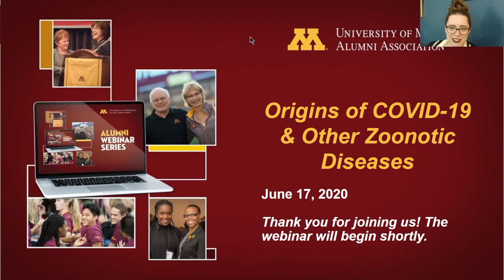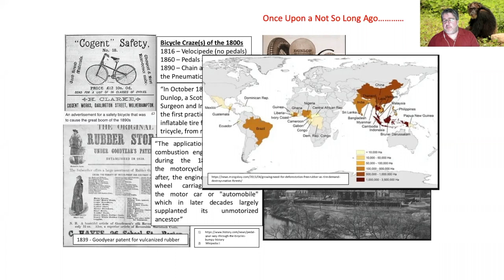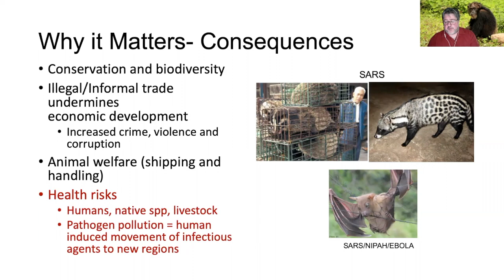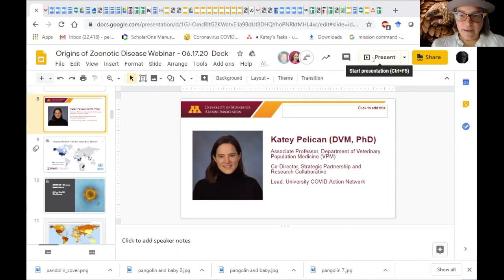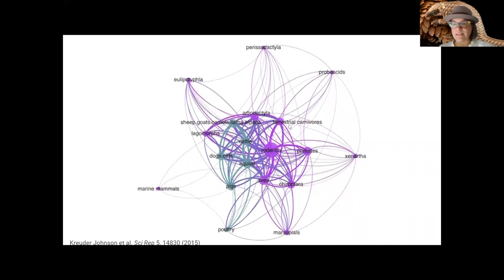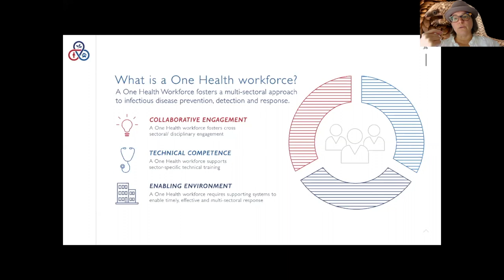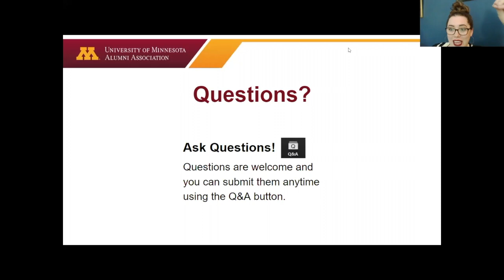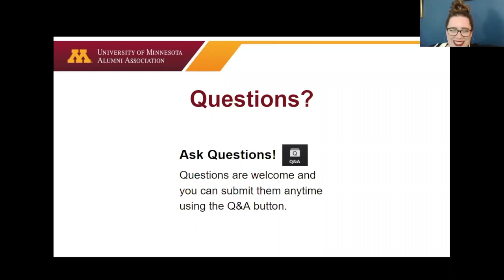Origins of COVID 19 & Other Zoonotic Diseases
Have you wondered where coronaviruses come from? How an initial animal carrier ultimately results in the transfer of virus to humans and a global pandemic? Join us for an interactive discussion with experts from the University of Minnesota College of Veterinary Medicine on the origins of COVID-19 and other zoonotic diseases. In a landscape of misinformation and differing opinions, this webinar offers the opportunity to get your questions answered.